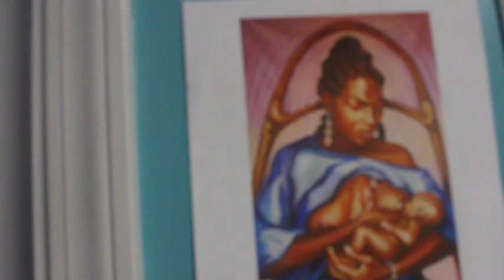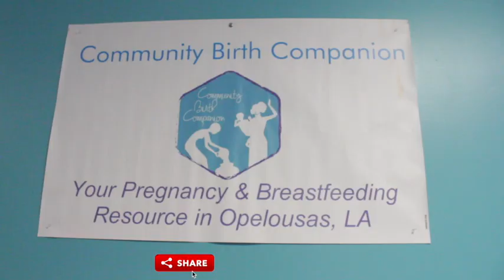The Journey of Midwifery (Part 14)